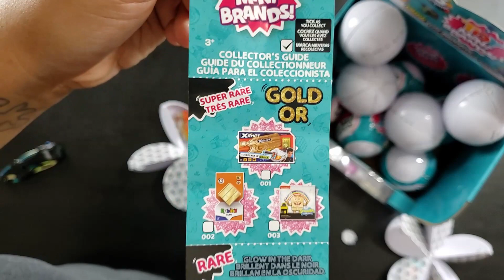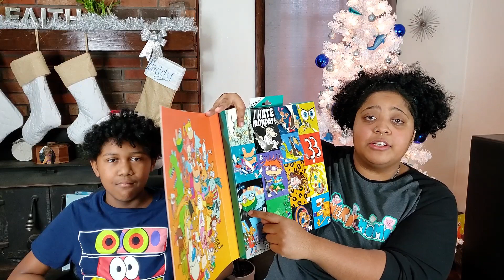Toy Mini Brands FULL CASE Unboxing + 475 sub giveaway!! - Nerdmas Day 8!! || NerdyMoMo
Toy Mini Brands FULL CASE Unboxing

Hey Nerds!
In today's video, we are going to opening opening a FULL CASE of Zuru 5 Surprise Toy Mini Brnads! That's 12 sealed balls of mystery mini toy goodness!!!
Remember, Keep it Nerdy!

Wanna send me letters or special items??

A little background on my channel!

NerdyMoMo here and my channel is dedicated to all things nerdy!
I'm a black female 90s baby nerd, just trying to live life the way that makes me happiest.
Totally obsessed with collecting Pop! figures and showing them off.
On this channel, you get a dose of all sorts of nerdy-ness including Pops, collectibles, video games, tv, movies and pop culture!